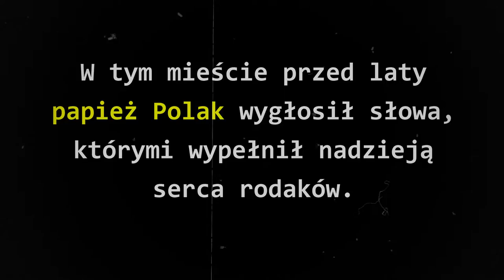PN4 --- WPL --- 76 --- pielgrzymka jana pawła II